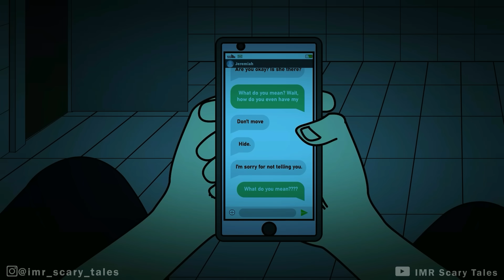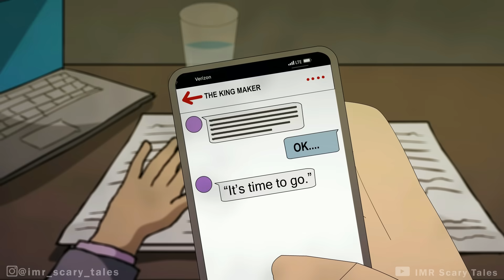3 True Burger King HORROR Stories Animated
3 True Burger King HORROR Stories Animated